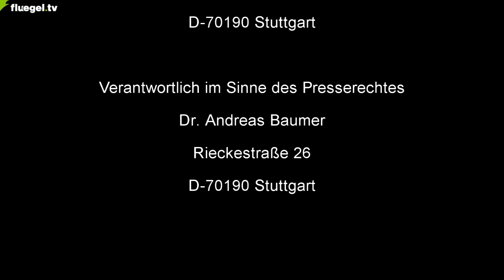Rechtsrum?! 26.10.2013: Eine kurze Zusammenfassung des Panel 3